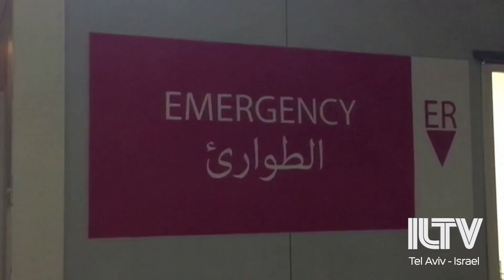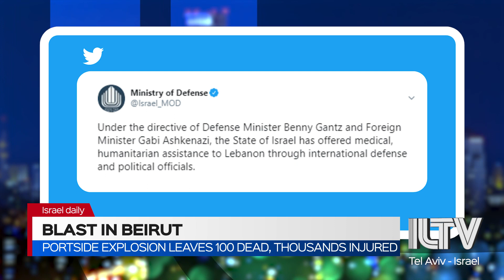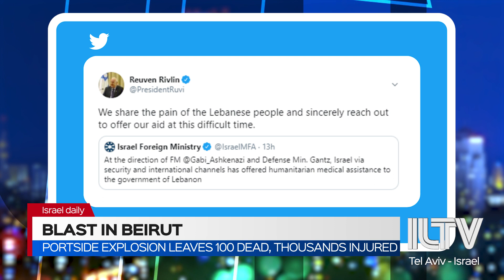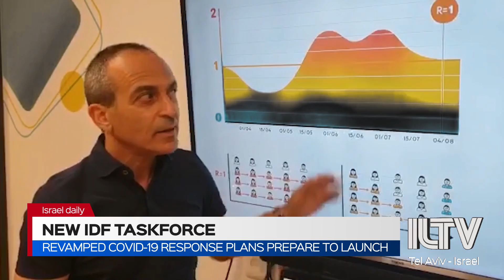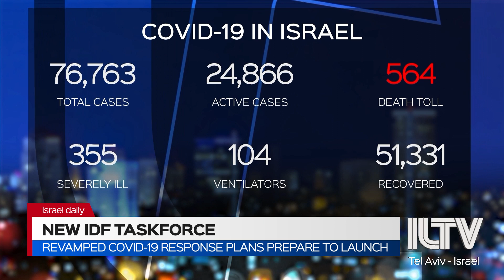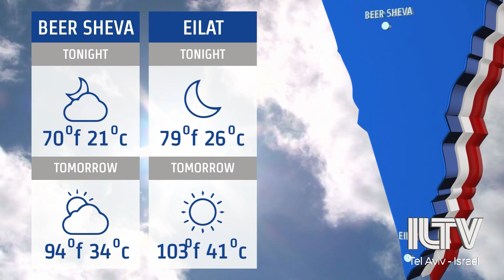Your News From Israel- Aug 05, 2020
A massive explosion in Lebanon shaking the ground as well as regional ties.
The new IDF coronavirus taskforce prepares to start operations.
And an incredible discovery in the desert shines a light on early humanity’s exodus from Africa nearly 100,000 years ago.